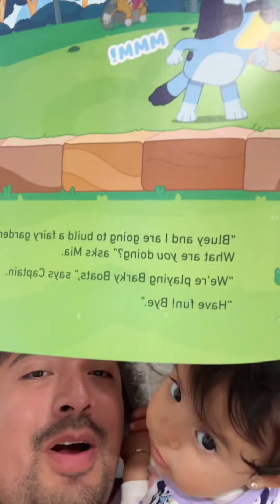Esta es su rutina de noche Mia feliz de combinar con su hermanita 🥰❤️